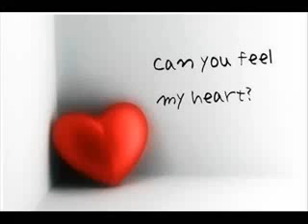Marco Carta - La forza mia (dedicato alla mia amica Alessia Sora)